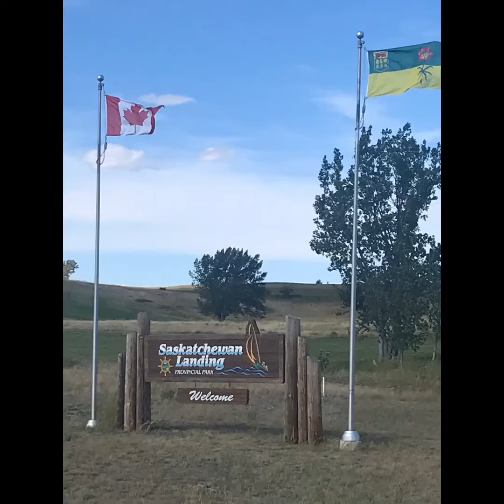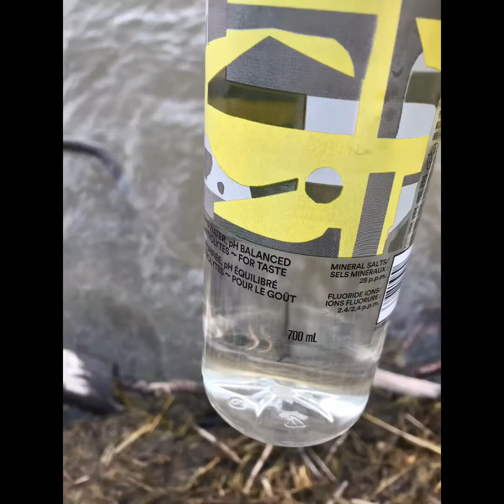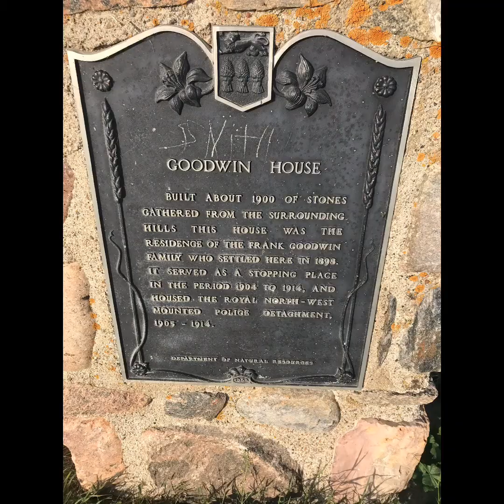Saskatchewan Landing Provincial Park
A recent camp/hike vacation to Saskatchewan Landing Provincial Park.